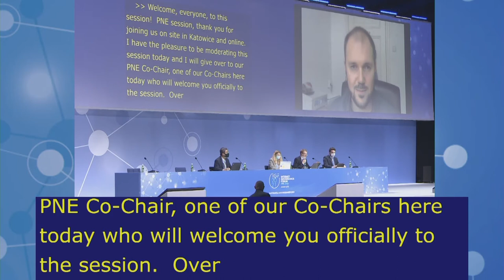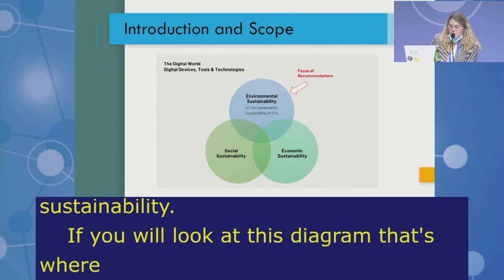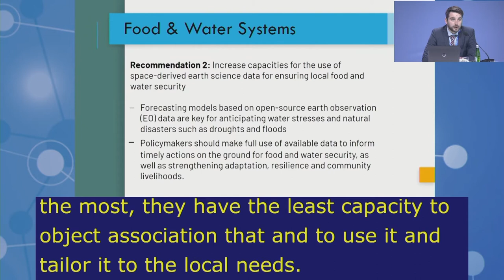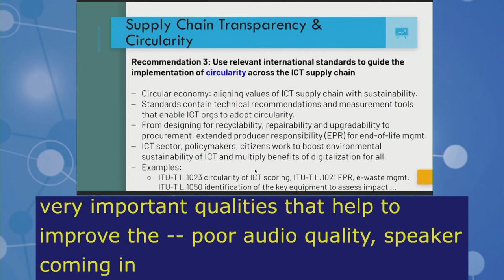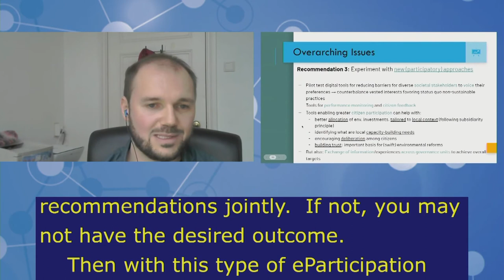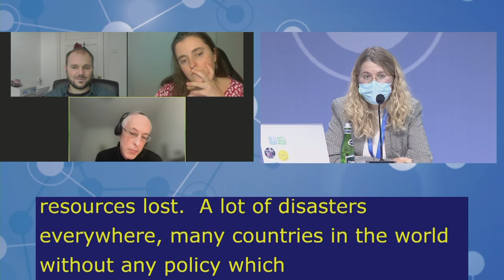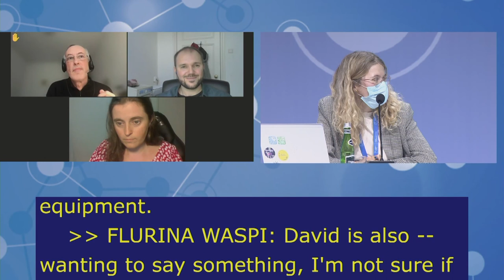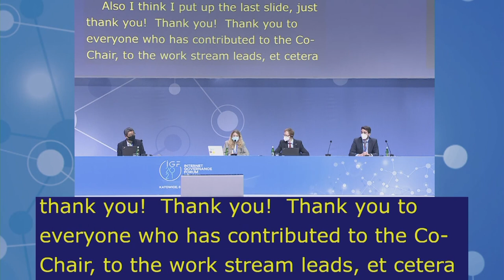IGF2021 – Day 3 - Plenary – MS: POLICY NETWORK ON ENVIRONMENT - Floor